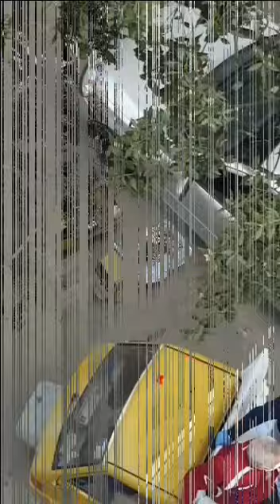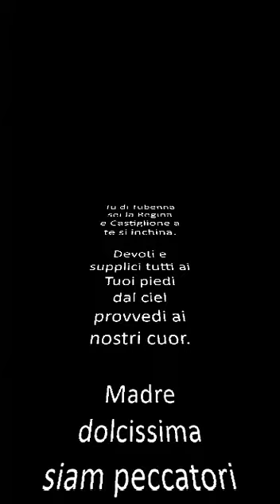14.04.2020 Madonna di Tubenna - Regina di Castiglione del Genovesi (SA)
Per i castiglionesi, il giorno più importante di Pasqua è il martedì In Albis.
E' il giorno della processione dell'amata Madonna di Tubenna, con il risveglio del forte rumore dei botti, partenza al mattino con la banda e la salita faticosa, ma emozionante, del Monte Tubenna fino al suo Santuario, con il suo panorama unico del golfo di Salerno.
Quest'anno, con il "nemico invisibile", siamo tutti chiamati ad una prova che mai avremmo potuto pensare di dover vivere, e così Don Carmine Voto, ha regalato a tutta la comunità di Castiglione, un momento di conforto e di preghiera portando l'immagine della Madonna in tutte le strade del paese.
E tutti i cittadini, con la partecipazione di sempre, hanno accolto l'invito a riprendere da balconi e finestre per avere un ricordo, seppur diverso, di questo grande giorno, anche per le persone che vivono fuori e non sono riuscite a rientrare per le feste pasquali.
Un gesto condiviso, pur restando a casa, con devozione supplicando la Regina di Castiglione.